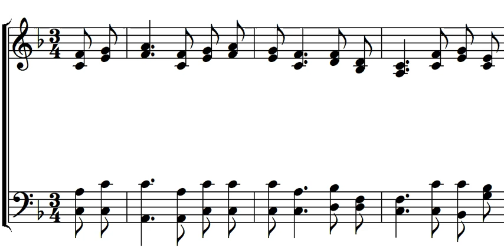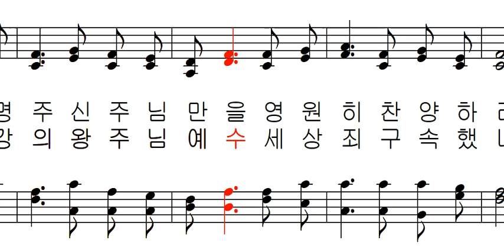바다같은 주의 사랑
김태집 편곡 - 바다같은 주의 사랑